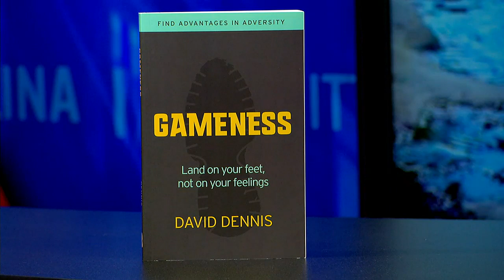One-on-one interview with Gameness author Dave Dennis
Fox Carolina's Hayley Spitler speaks with author Dave Dennis about his new book.